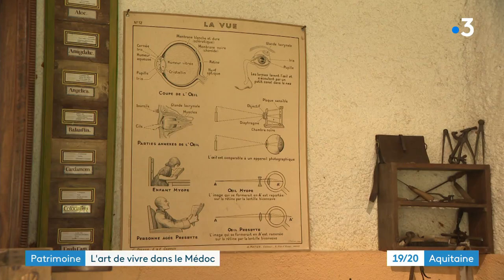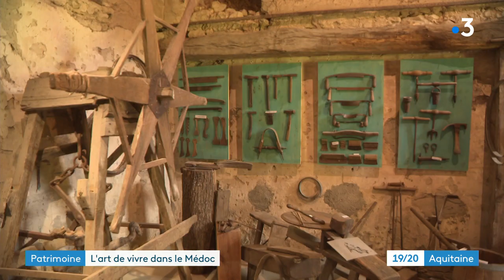Patrimoine : l'écomusée de Vertheuil dans le Médoc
Il faut se replonger 80 ans en arrière, à l'époque où il n'y avait ni eau courante ni électricité dans les maisons.
Une poignée de passionnés a décidé d'ouvrir un musée à Vertheuil autour de la façon de vivre et de travailler à cette époque dans le Médoc.
Reportage : Nathalie Pinard et Dominique Mazères.